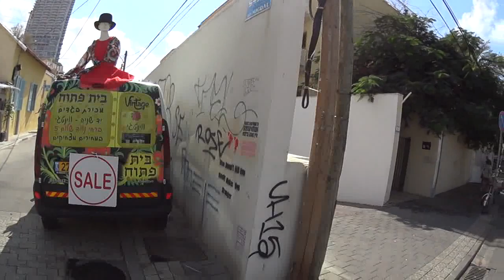This is Neve Tzedek - The new Soho of Tel Aviv, Israel